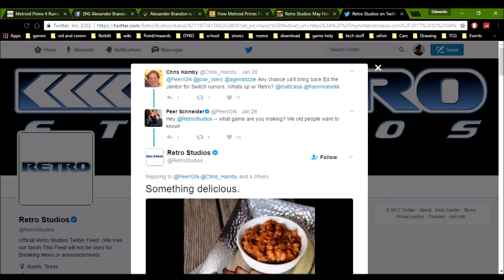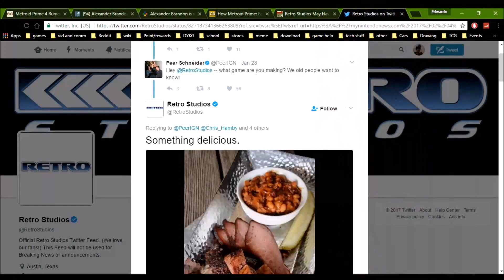Metroid News - Deus Ex Composer Could Be Working on Metroid Prime 4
With all the hints and clues we've been teased with, it's almost certain that Metroid Prime 4 could happen.

People to thank
Zaxiade for Metroid Theme - Dubstep Remix